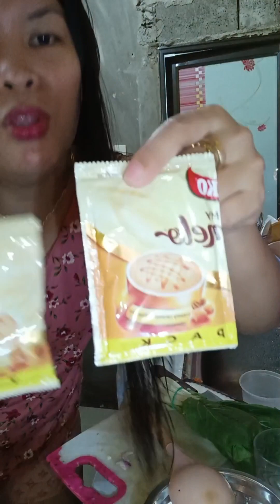the feeling blogger